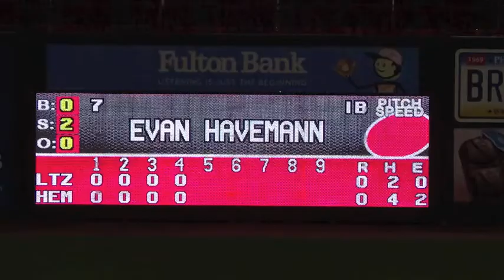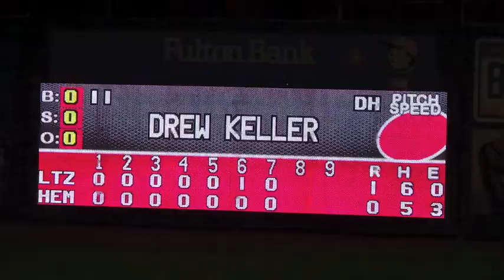Defense Wins Championships